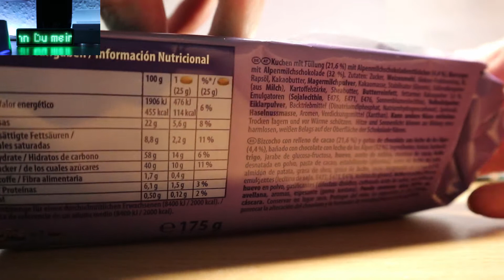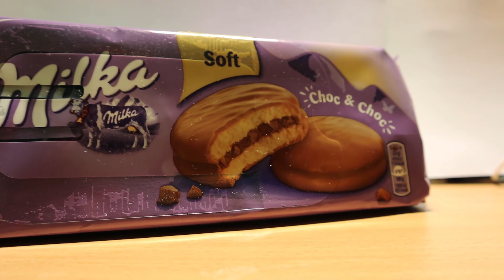THEMA: Ich teste...(Teil5) Milka Choc & Choc / derneueflo-Das Original